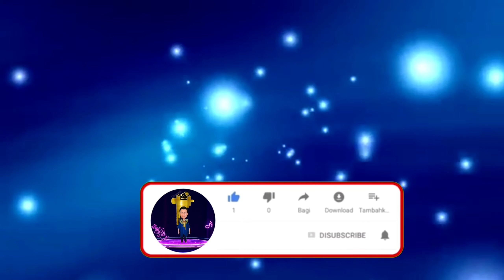Tocando Cumbia andina - Llama y Azul - en zampoñas y quena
Interpretando algunas canciones del Grupo Llama y Azul en zampoñas y quena.

➡️ Un saludo afectuso al Sr. Abdul Burgos ⬅️